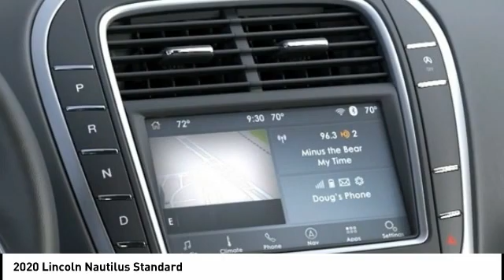2020 Lincoln Nautilus Houston TX 0P227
2020 Lincoln Nautilus Standard

Price includes: $1000 - Lincoln Retail Customer Cash . Exp. 09/30/2020 $1000 - Retail Bonus Customer Cash. Exp. 09/30/2020   Recent Arrival!brbrbrWest Point Lincoln is pleased to offer this terrific-looking 2020 Lincoln Nautilus Standard in Radiance with Ebony interior. Well equipped with Cargo Accessories and Mat Package (All-Weather Floor Liners, Durable Lightweight Rubber Cargo Mat, and Rear Bumper Anti-Scratch Pad/Load Protector), Equipment Group 101A (Heated Premium Leather Trimmed Bucket Seats, Power Liftgate w/Hands Free Functionality, Premium Leather-Wrapped Steering Wheel, Radio: AM/FM/SiriusXM w/Navigation, SYNC 3 Communications & Entertainment System, Universal Garage Door Opener, and Wheels: 18 Prem Painted Bright Machined Alum), 11 Speakers, 18 Premium Painted Aluminum Wheels, 3.80 Axle Ratio, 4-Wheel Disc Brakes, ABS brakes, Air Conditioning, AM/FM radio: SiriusXM, AppLink/Apple CarPlay and Android Auto, Auto High-beam Headlights, Auto-dimming door mirrors, Auto-dimming Rear-View mirror, Automatic temperature control, Brake assist, Bumpers: body-color, Compass, Delay-off headlights, Driver door bin, Driver vanity mirror, Dual front impact airbags, Dual front side impact airbags, Electronic Stability Control, Emergency communication system: 911 Assist, Exterior Parking Camera Rear, Four wheel independent suspension, Front anti-roll bar, Front Bucket Seats, Front Center Armrest w/Storage, Front dual zone A/C, Front reading lights, Fully automatic headlights, Heated door mirrors, Heated front seats, Heated Lincoln Soft-Touch Front Bucket Seats, Illuminated entry, Knee airbag, Leather steering wheel, Low tire pressure warning, Memory seat, Occupant sensing airbag, Outside temperature display, Overhead airbag, Overhead console, Panic alarm, Passenger door bin, Passenger vanity mirror, Power door mirrors, Power driver seat, Power Liftgate, Power passenger seat, Power steering, Power windows, Radio data system, Radio: AM/FM/SiriusXM, Rear anti-roll bar, Rear reading lights, Rear seat center armrest, Rear window defroster, Rear window wiper, Remote keyless entry, Security system, Speed control, Speed-sensing steering, Speed-Sensitive Wipers, Split folding rear seat, Spoiler, Steering wheel mounted A/C controls, Steering wheel mounted audio controls, Tachometer, Telescoping steering wheel, Tilt steering wheel, Traction control, Trip computer, Turn signal indicator mirrors, and Variably intermittent wipers.